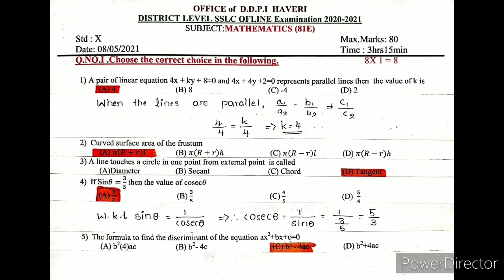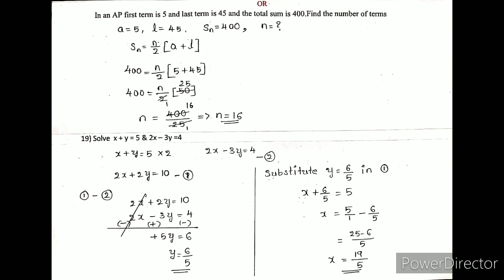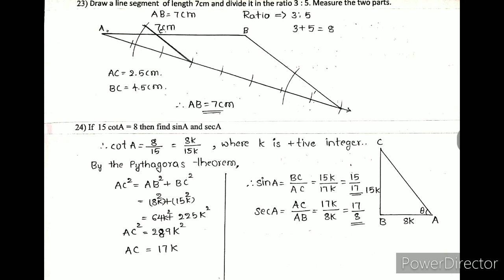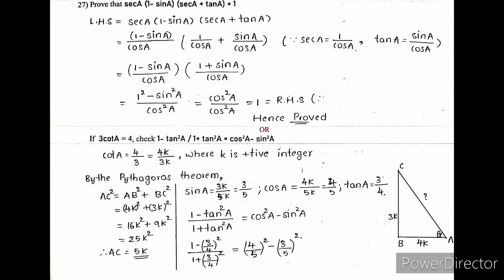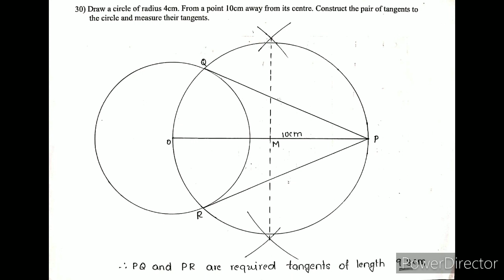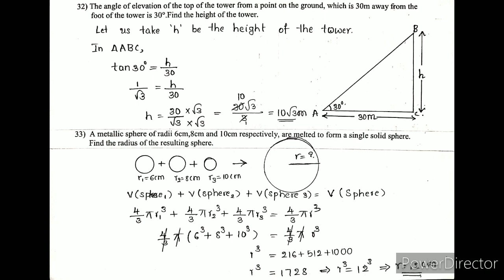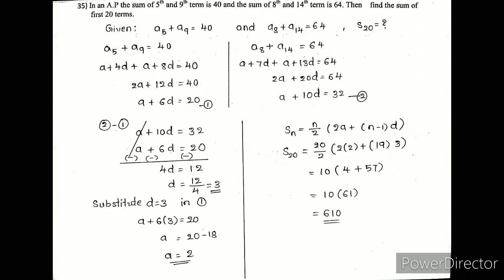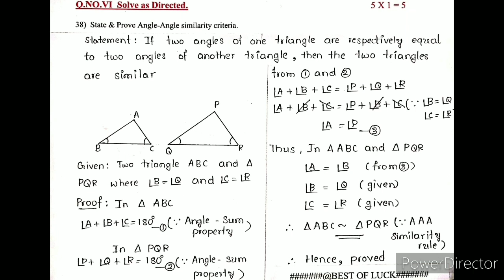X Standard Mathematics | Haveri District Level Question Paper Solved